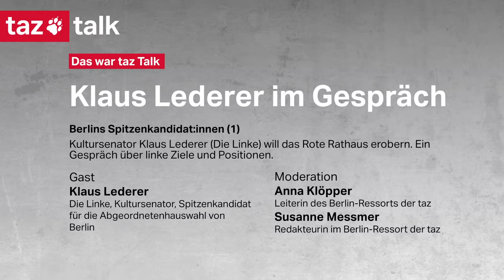Klaus Lederer (Die Linke): Berlins Spitzenkandidat:innen (1) - taz Wahl Talk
Die Bundestagswahl rückt näher und so auch die Wahl um den nächsten Sitz im Roten Rathaus. Im September sprechen wir deswegen in einer vierteiligen Reihe mit den Spitzenkandidat*innen von Die Linke, Grüne, SPD und CDU. Diesmal dabei: Der Kultursenator Klaus Lederer über linke Positionen und Ziele. Moderation von Anna Klöpper und Susanne Messmer.

Hinweis: Die Kommentarfunktion ist derzeit bei Livestreams deaktiviert, da sie vermehrt für Hate Speech genutzt wurde. Während des Livestreams steht allerdings der Live-Chat für Fragen, Anregungen und Diskussionen zur Verfügung. Vielen Dank für dein Verständnis.